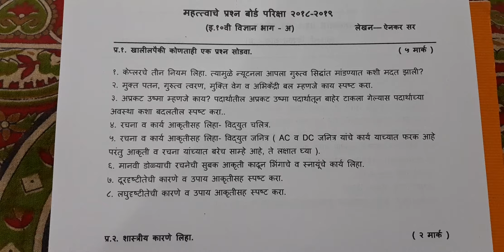10th Science. Part A. Marathi Medium. Maharashtra Board. Important Board Questions. By SGT Classes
10th Science. Part A. Marathi Medium. Maharashtra Board. Important Board Questions. By SGT Classes. By GOVIND AINKAR sir